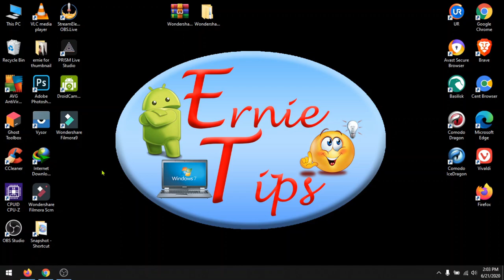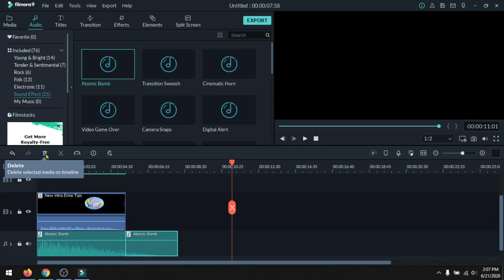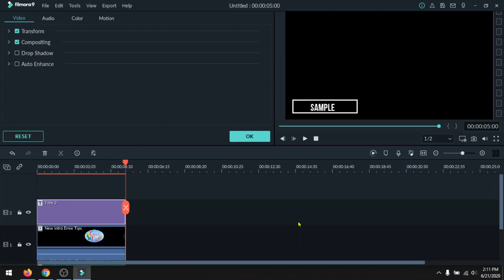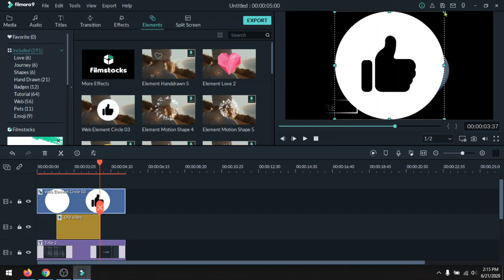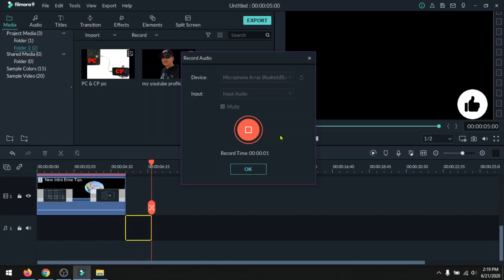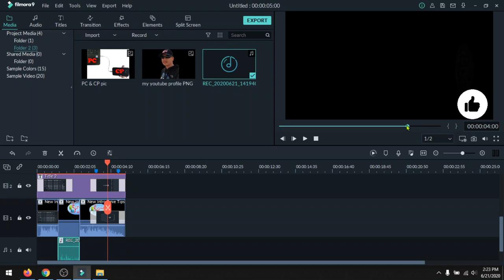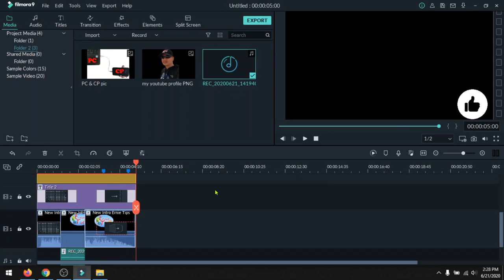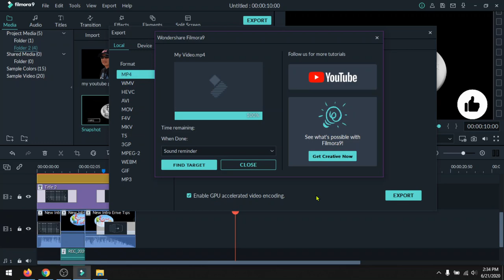FILMORA 9.5 Full Tagalog Tutorial 2020